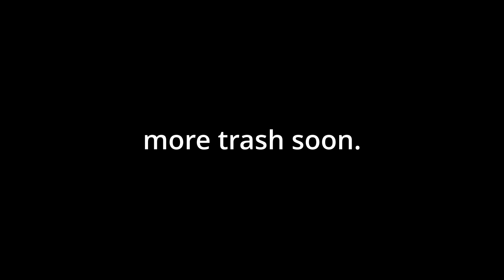motion comic project (unfinished)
motion comic of the amazing spider-man where kindred kills mysterio